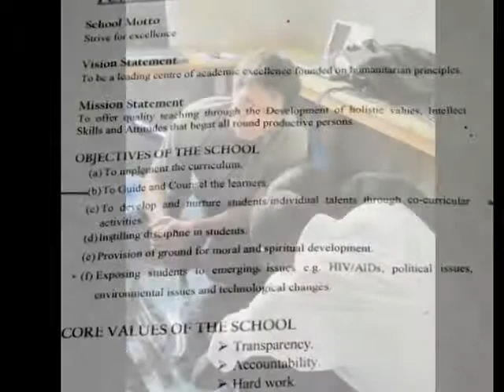The Jonemo Project